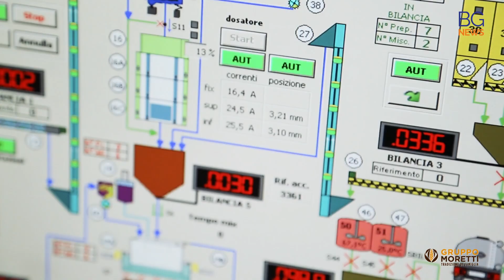Gruppo Moretti compie 100 anni